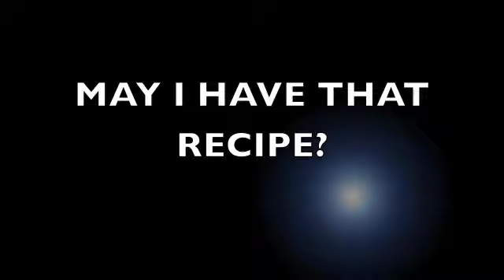MAY I HAVE THAT RECIPE FINAL TRAILER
Preview our new cooking blog. A multi cultural culinary experience.   Easy, healthy and delicious recipes.